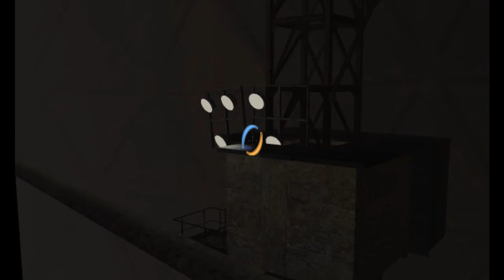Portal 2 Custom Maps part 9: Where Goes Blue Goo?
Portal 2 recently had an update which allowed custom test chamber making. here I play through some of them.
thanks!